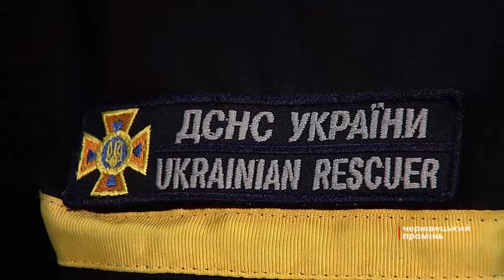Через спалювання сухостою на Буковині за місяць сталися понад півтори сотні пожеж